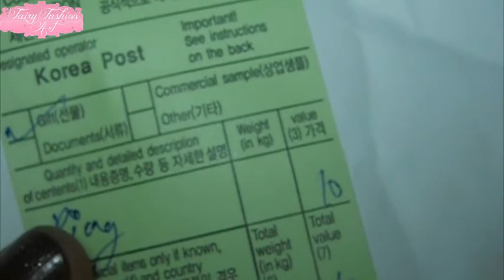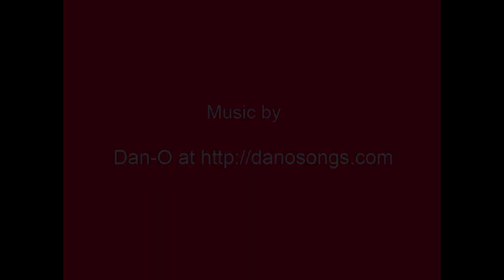Infinitine Jewelry Review (Tree of Life Ring) ✧ Recensione (Anello Albero della Vita) ♥ Eng Subs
In questo video troverete una piccola recensione su un prodotto che mi è stato inviato gratuitamente da "Infinitine" un'azienda Coreana che ha dei gioielli molto particolari e ben rifiniti. Mi è stata data l'opportunità di scegliere ciò che mi piaceva di più tra gli oggetti in vendita sul loro sito e così ho scelto questo, un'anello con un piccolo "Albero della Vita"
Spero che questo video possa tornarvi utile e che vi piaccia! ♥
E' giusto che puntualizzi che le opinioni e le considerazioni da me espresse sono solo il frutto della mia sincerità e della mia onestà.
Un abbraccio, Giada

Hello everyone!
In this video made a review about an item sent to me for free by "Infinitine" a Korean jewelry company. I had the opportunity to choose what item I liked best on its website and so I chose this, that is a "Tree of Life Ring"
I hope you like this video and that you can find it helpful! ♥
Ps. Opinions and considerations expressed by me in this video are just the result of my sincerity and my honesty.